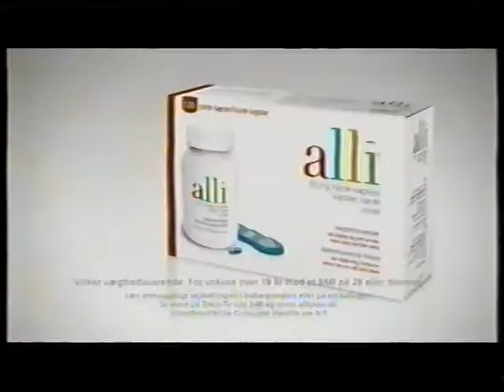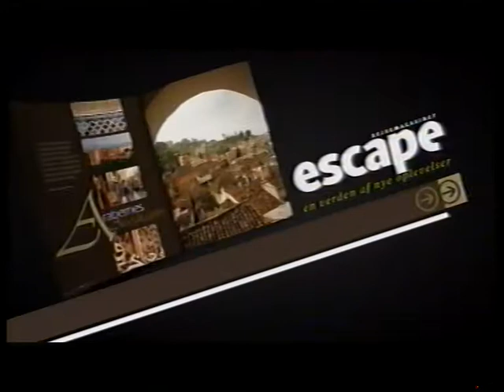TV2 reklamer fra 2011 #8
Disse reklamer er fra den 26. maj 2011. Denne reklameblok indeholder:

* Trailer for Toppen af poppen.

* Reklame for Egekilde kildevand.

* Reklame for Pantoloc control.

* Reklame for Rihanna.

* Reklame for Velux solafskærmning.

* Reklame for canal digital og deres local pakke.

* Reklame for DSB.dk og orange.

* Reklame for svanekøkkenet.

* Reklame for Carls testkøkken - 3 test øl fra carlsberg.

* Reklame for alli slankemiddel.

* Reklame for CD'en sweet dreams som indeholder hits fra 1980erne.

* Reklame for vitamin piller fra livol.

* Reklame for rejsemagasinet escape.

* Reklame for alka forsikring.

* Reklame for LiDL.

* Trailer for Ultimatum.